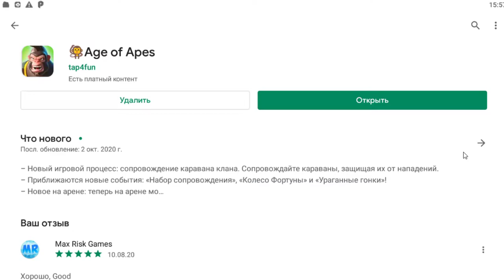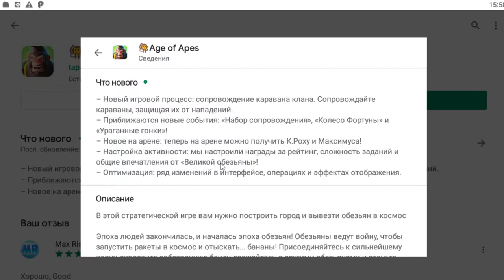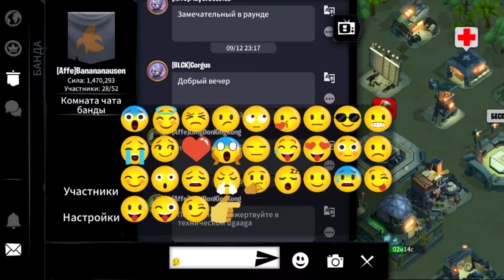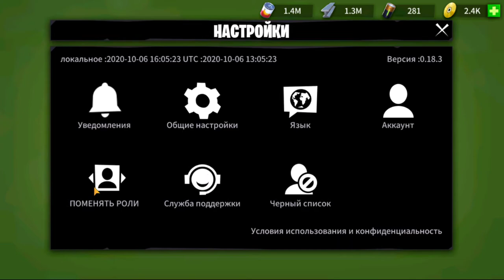Новые события и обновление игры Age of Apes, Возраст Обезьян версия 0.18.3 🐒 age of apes mod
ЧТО НОВОГО
версия 0.18.3  в этом обновлении:
– Новый игровой процесс: сопровождение каравана клана. Сопровождайте караваны, защищая их от нападений.
– Приближаются новые события: «Набор сопровождения», «Колесо Фортуны» и «Ураганные гонки»!
– Новое на арене: теперь на арене можно получить К.Роху и Максимуса!
– Настройка активности: мы настроили награды за рейтинг, сложность заданий и общие впечатления от «Великой обезьяны»!
– Оптимизация: ряд изменений в интерфейсе, операциях и эффектах отображения.
-Новый персонаж Ронн Джаа / Ron Jaa (Ron Jaa) в игре Age of Apes, Возраст Обезьян!
Мой новый персонаж Корутопи или Кортопи в игре Age of Apes, Возраст Обезьян / My new character Kortopi or Korutopi in game Age of Apes

Наш канал Age of Apes Макс Риск на русском. Самые сильные персонажи в игре age of apes

Age of Apes прохождение выше Age of Apes скачать плей маркет age of apes в android

Age of Apes gameplay and Age of Apes gameplay android + How to quickly build a rocket in Age of Apes? + advice for Age of Apes. куча гайдов в игре Age of Apes! age of apes реклама.
age of ape horde - Мультики по игре Age of Apes, age of apes android + age of apes gameplay. age of apes tips | Age of Apes Game 2020 and Age of Apes Gain Power - но только не это age of apes взлом на деньги ageofapesmod - age of apes mod !

New update for Age of Apes and New character Ron Jaa